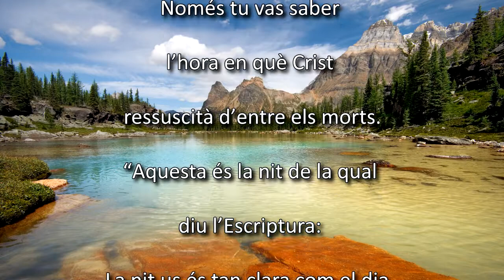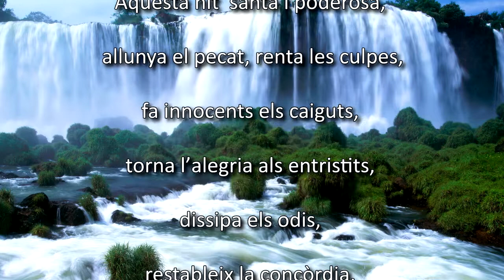SURREXIT DOMINUS - Urmas Sisask - Parroquia de Santa Coloma de Centelles